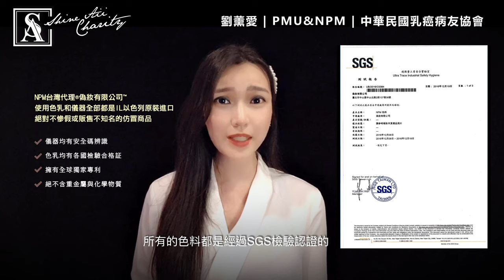劉薰愛x癌症x專業紋繡台北紋眉【堅強的偽妝】公益眉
讓我們成為妳【堅強的偽妝】
一起幫助乳癌病友重建自信
我誠摯邀請各位姊妹來做
活動期間各類眉毛
一律享有特惠價$8000
每人我都會捐3000元給乳癌病友協會，
這是我想幫她們爭取的魔術真髮經費～
號召大家一起做眉毛 ！做公益！！！
／公益眉號召期間／
📍即日起7月～9月底
📍各類眉公益價 $8000
📍每月限量10名
📍參加老師作品連結🔗：
Jully老師粉霧眉作品集

📍一起拍照留念推動公益

想了解更多關於公益眉：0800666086
預約傳送門🏻
門市地址：
🔹台北市中山北路二段137巷36號
🔹台北市復興南路一段323號4樓
🔹台中市北區進化北路378-7號2樓
🔹高雄市苓雅區光華1路148-84號